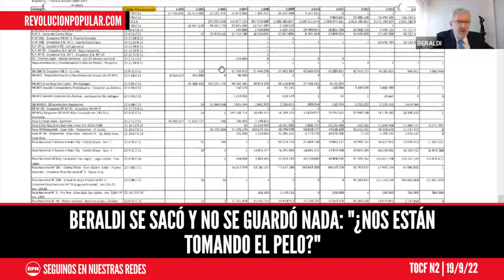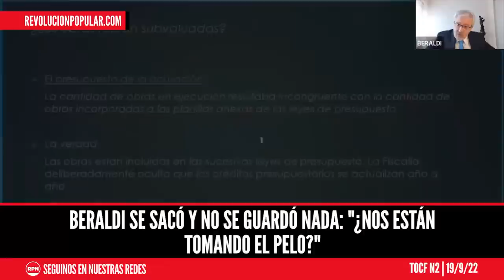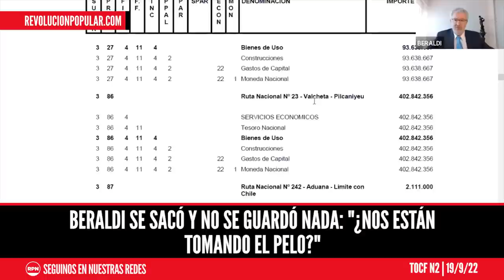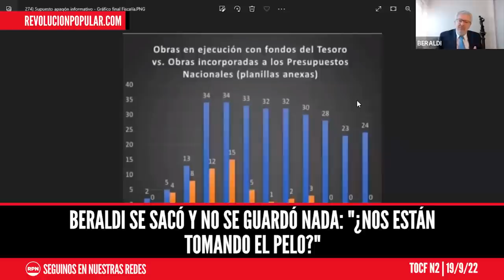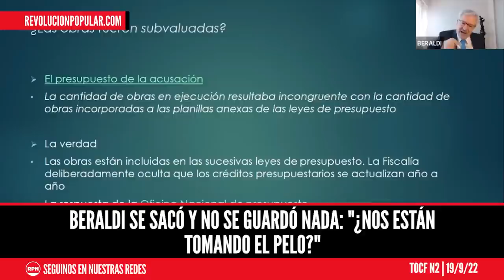Beraldi se sacó y no se guardó nada: "¿Nos están tomando el pelo?"